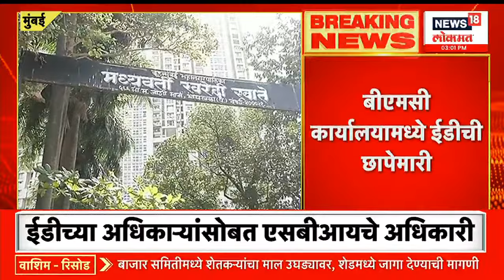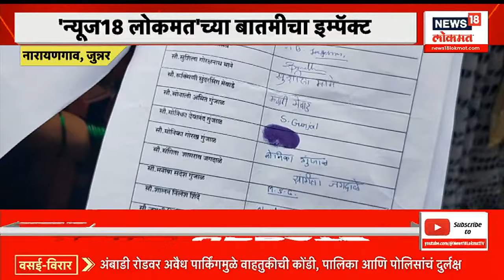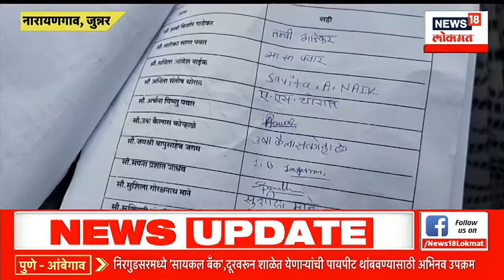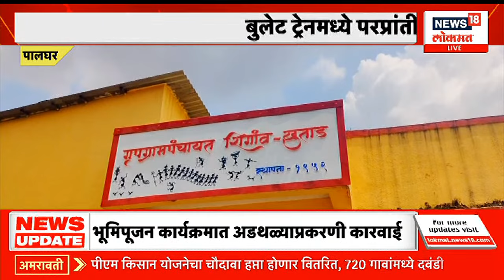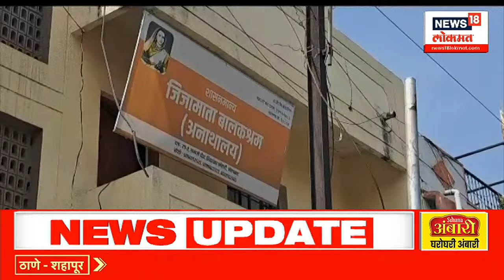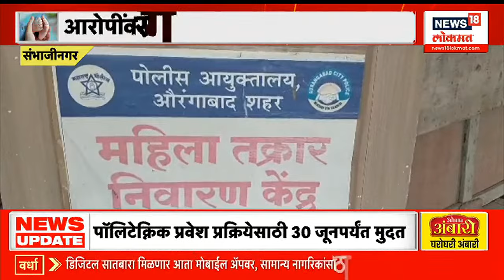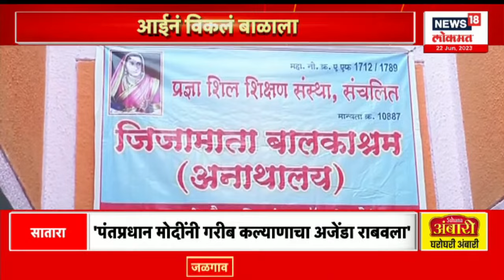Maharashtra Unlimited @3 PM | जुन्या पेन्शनबाबत सरकारचा महत्वपूर्ण निर्णय | Maharashtra Politics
Maharashtra Unlimited @3 PM | जुन्या पेन्शनबाबत सरकारचा महत्वपूर्ण निर्णय | Maharashtra Politics | Marathi News

n18oc_news